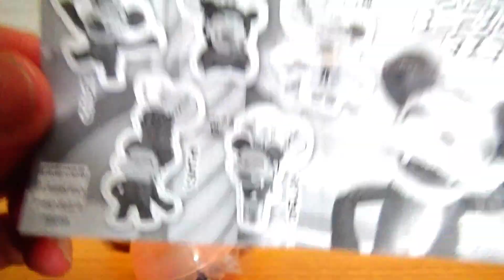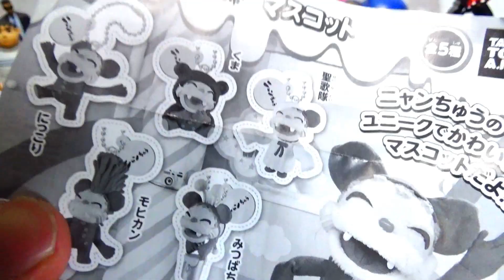【ガシャポン】ニャンちゅうマスコット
新しいガシャポン発見！１回200円　ニャンちゅう
現在日曜17:00からの「ニャンちゅうワールド放送局」で活躍中